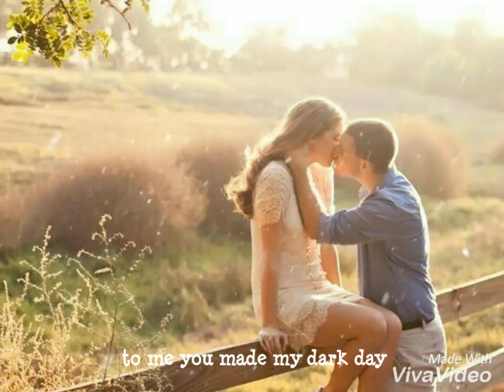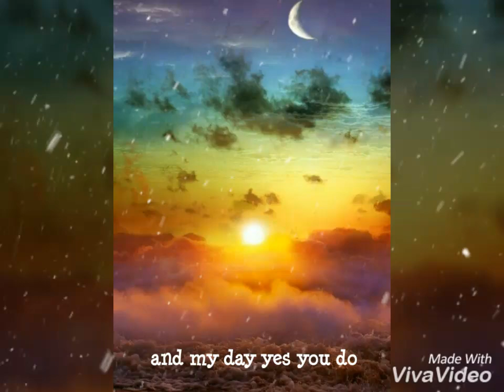Yes you do by Maureen Kelly (lyrik)